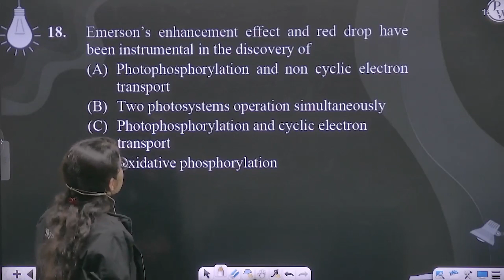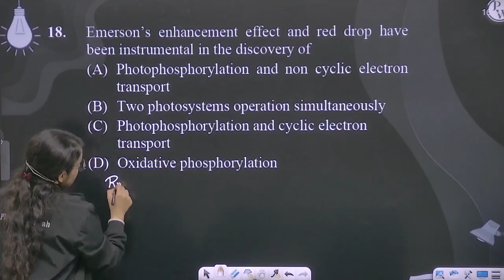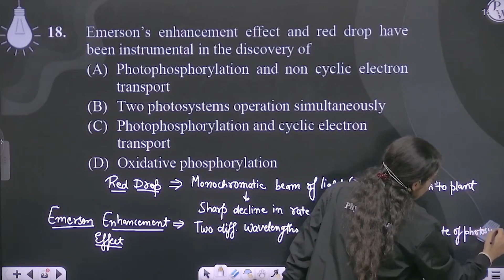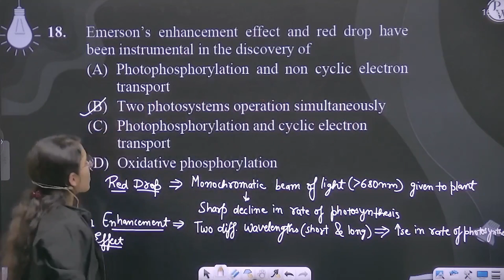Emerson&rsquo;s enhancement effect and red drop have been instrumental in the discovery of....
Emerson&rsquo;s enhancement effect and red drop have been instrumental in the discovery of 📲PW App